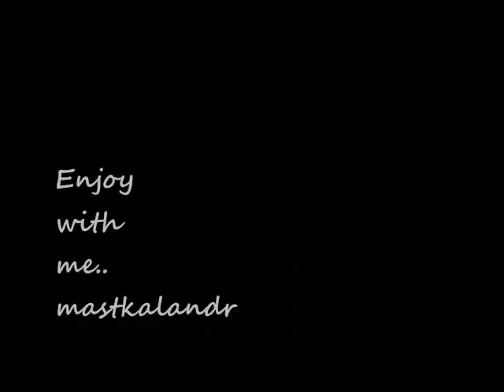Ek Saal Movie Song Ulajh Gaye Do Naina Dekho Ashok Kumar Madhubala Minoo Mumtaz Mehmood 1957